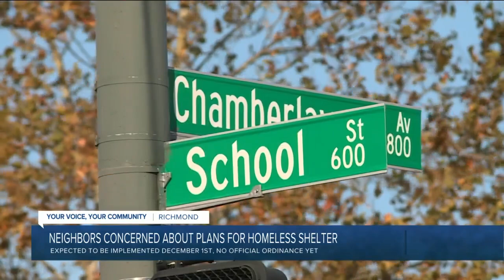Neighbors, business owners anxious over proposed Southside homeless shelter